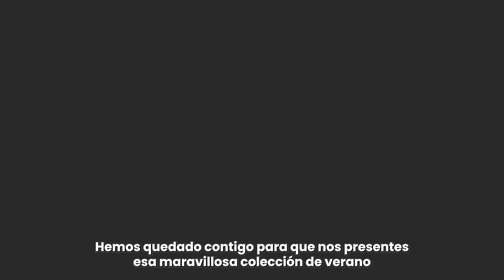Entrevista a la cantante Lucrecia: "Me encantaría que Ansu Fati o Ramos lucieran mis diseños"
La artista Lucrecia nos presenta su nueva colección de ropa 'by Lucrecia' creada en colaboración con las tiendas de moda Koker.